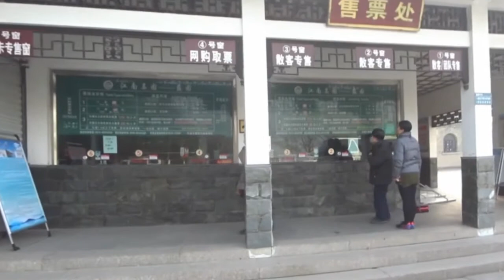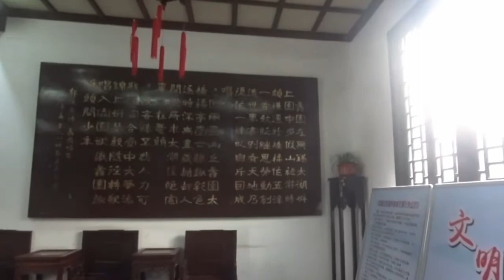江蘇無錫蠡園1/10大門外廣場 Li Garden Wuxi,Jiangsu (China)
相傳兩千多年前的春秋時期,越國大夫范蠡幫助越王滅吳之後,攜佳人西施於此泛舟,後人為了紀念范蠡,便以其名命名此湖.